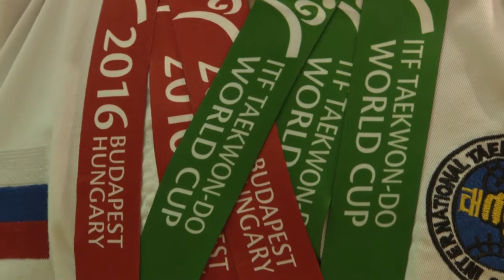2016 11 01 - Павел Семидоцкий - чемпион мира (Лобня)